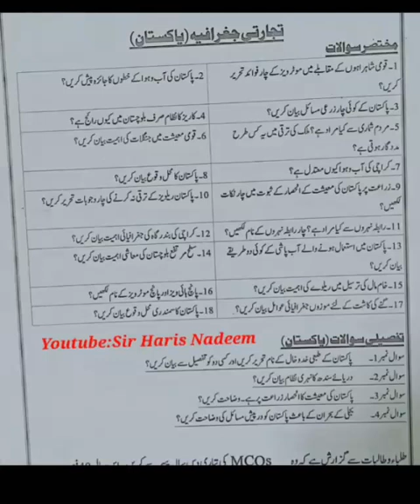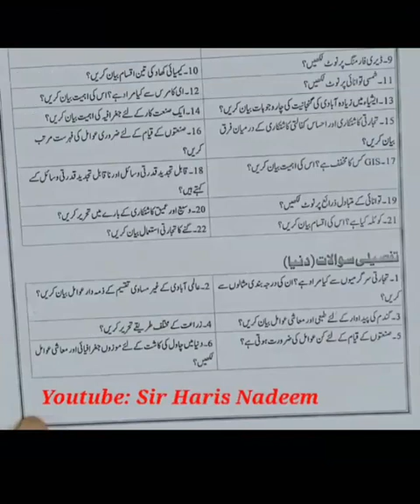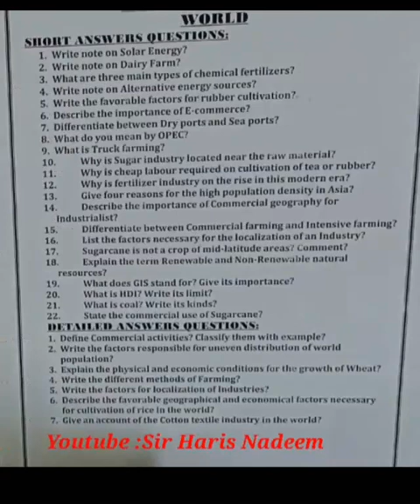COMERCIAL GEOGRAPHY XII تجارتی جغرافیہ | Urdu & English Medium Guess Paper 2022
Pics of this guess Papers